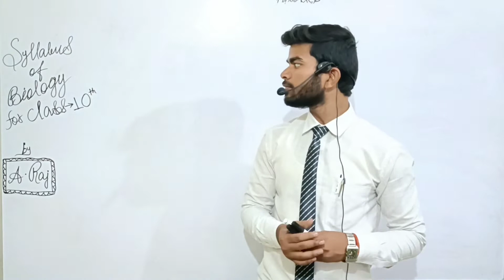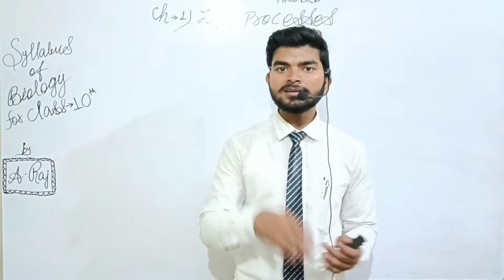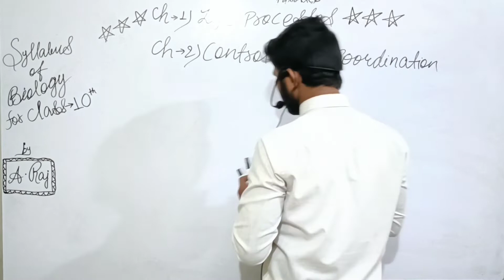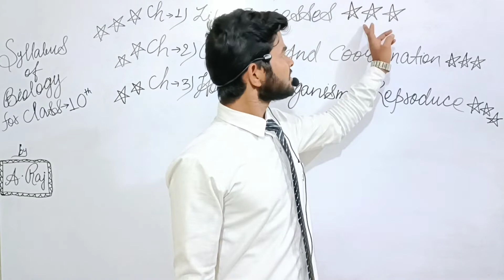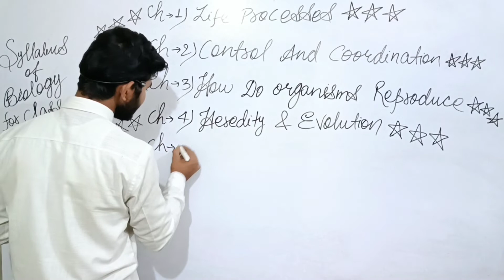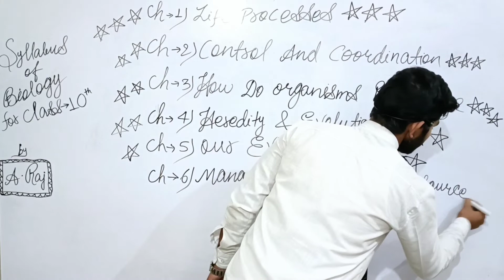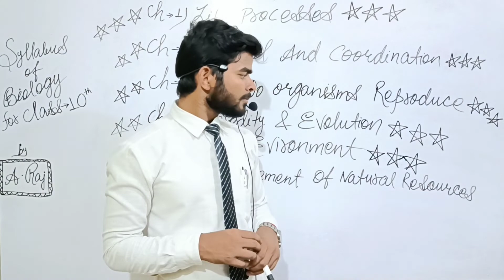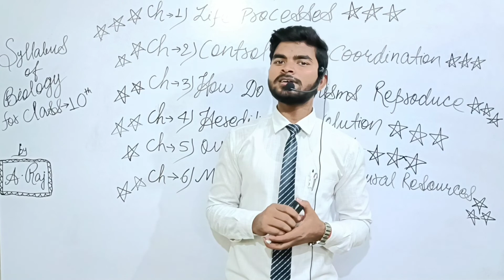|| SYLLABUS OF BIOLOGY FOR CLASS-10th || by A. Raj